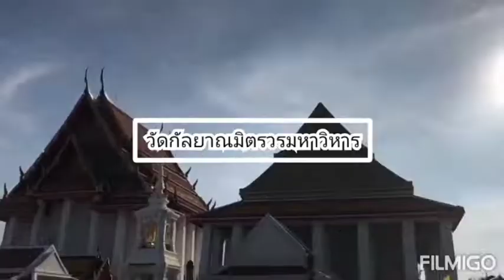วัดกัลยาณมิตรวรมหาวิหาร